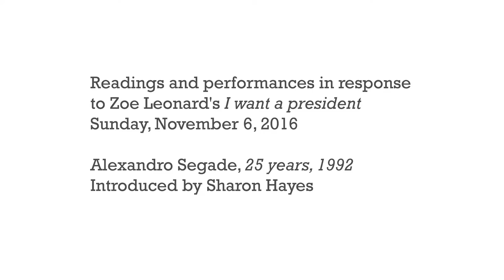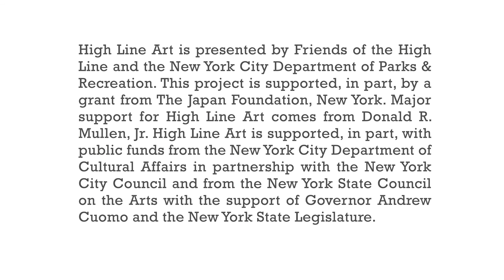Malik Gaines & Alexandro Segade responds to Zoe Leonard's "I want a president" (1992)